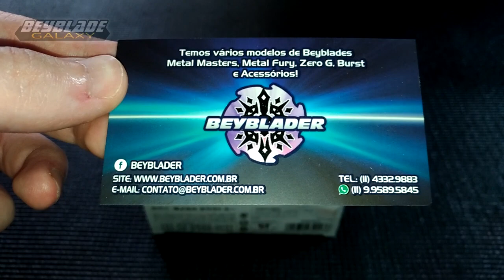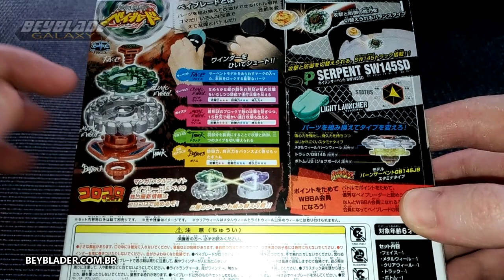Unboxing BB-69 Poison Serpent SW145SD [Metal Fight Beyblade] [PT-Br]